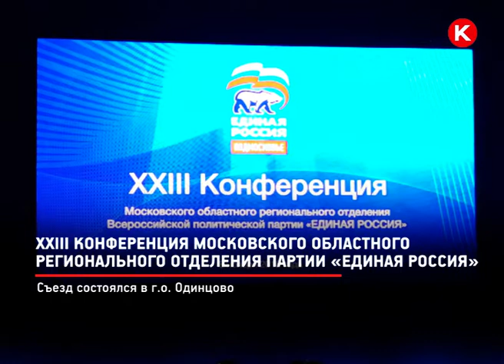КРТВ. XXIII конференция Московского областного регионального отделения партии «Единая Россия»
В Одинцово прошла 23 областная конференция партии «Единая Россия». Главная тема встречи – подведение итогов года. Он, по словам единоросса, вице-губернатора Подмосковья Натальи Виртуозовой, был непростым. Выборы, объявление пенсионной реформы, обострившаяся экологическая ситуация, - все это пришлись на 2018 год.